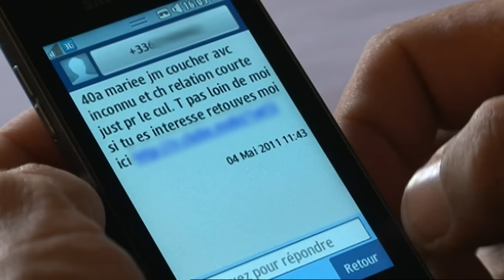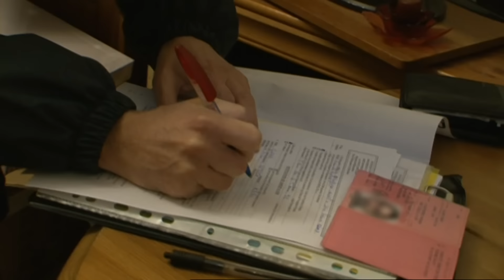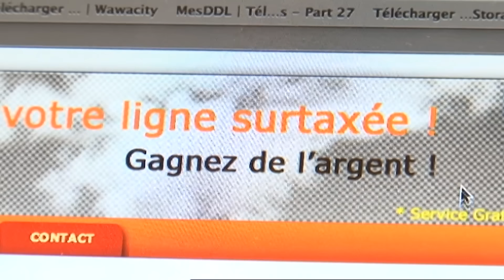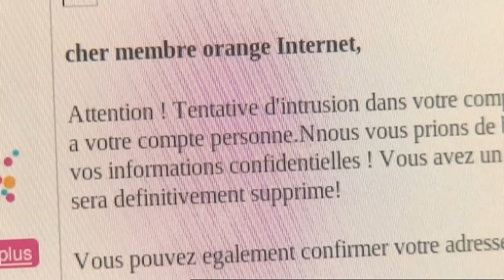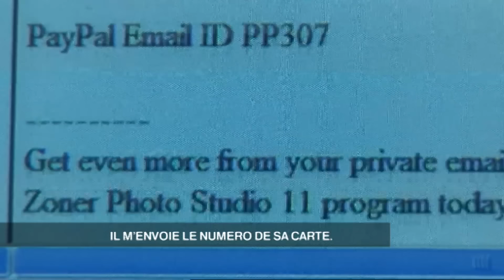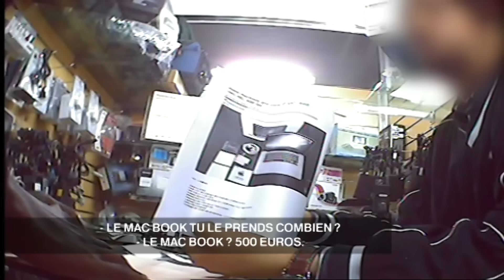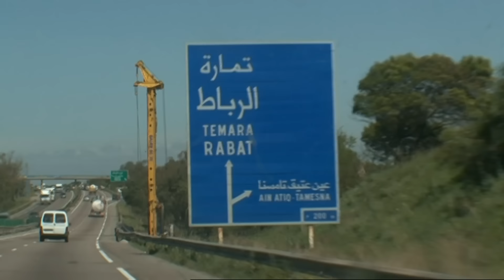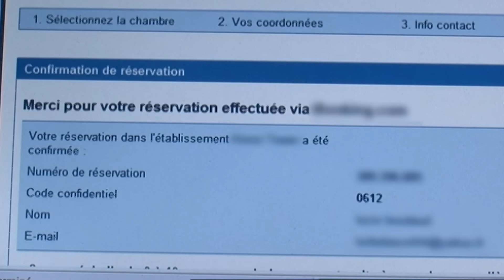Nouveaux Escrocs Du Téléphone : Arnaques aux SMS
Réalisateur : Lucie Boudaud -